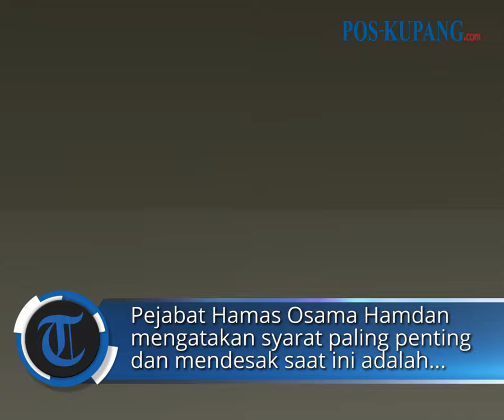Hamas Tolak Proposal Baru Gencatan Senjata dengan Israel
POS-KUPANG.COM - Kelompok Hamas menolak dibukanya proposal baru terkait kesepakatan gencatan senjata dengan Israel di Jalur Gaza.

Dalam sebuah wawancara, pejabat Hamas Osama Hamdan mengatakan syarat paling penting dan mendesak saat ini adalah penarikan pasukan Israel dari Jalur Gaza dan menghentikan semua agresi.

"Kami tidak memerlukan negosiasi baru," kata Hamdan, dilansir Al Jazeera.

"Tidak ada jaminan bahwa mereka (Israel) akan menerima proposal baru untuk melakukan negosiasi. Jika tidak ada jaminan yang serius, ini berarti hanya akan memberi Israel lebih banyak waktu untuk melanjutkan agresinya," imbuhnya.

Awal Mei lalu, Hamas sebetulnya telah setuju dengan proposal gencatan senjata yang diajukan oleh mediator Qatar dan Mesir. Namun, Israel mengatakan proposal itu tidak memenuhi tuntutan mereka.

Akhir pekan kemarin, para pejabat yang terlibat dalam perundingan mengatakan pemerintah Israel akan kembali melanjutkan pembicaraan soal kesepakatan pembebasan sandera di Gaza dalam beberapa hari mendatang.

Dalam laporan itu, Kepala Intelijen Israel David Barnea disebut sudah menyetujui kerangka baru soal negosiasi yang terhenti dengan mediator.

Tawaran kesepakatan baru ini dirancang oleh tim perunding Israel, dan kemungkinan berisi solusi terhadap poin-poin ketidaksepakatan dalam diskusi sebelumnya.

Menanggapi isu itu, Hamas menegaskan bahwa mereka tidak bersedia menerima gencatan senjata sementara. Hamas mendesak akhir pertempuran di Gaza harus lah bersifat permanen.

Vp: Dhev